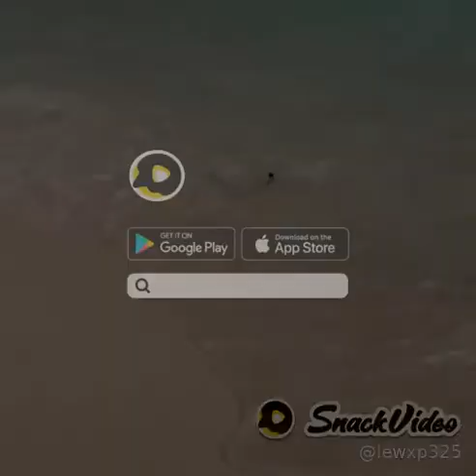4 April 2021